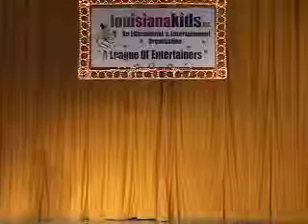Anne Marie Richardson Poker face .mov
Anne Marie Richardson Singing "Poker Face" New Orleans 2011